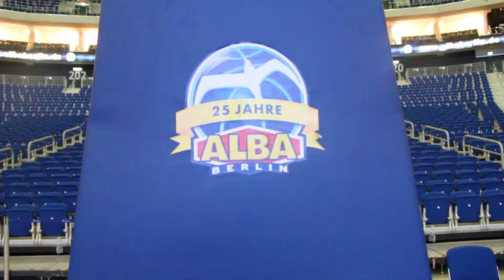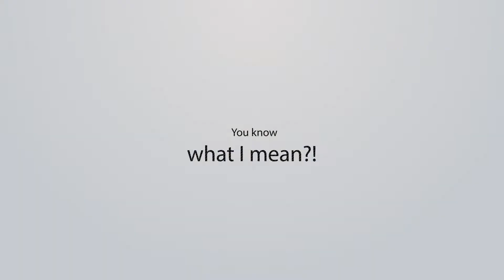dailyme TV Sport – Interview mit Mithat Demirel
Hier kommst Du direkt zum ALBA BERLIN Kanal in Deiner dailyme TV App

Falls Du die dailyme TV App noch nicht auf deinem Smartphone oder Tablet hat klick

Wenn Du Fragen oder Anregungen hast, schick uns doch bitte eine email an . Wenn Du die dailyme TV App schon auf Deinem Smartphone hast, kannst Du uns auch direkt aus Deiner App heraus eine Nachricht schicken. Wir freuen uns auf Deine Nachricht.

Vielen Dank, Dein dailyme TV Team

Viel Spaß mit Deiner kostenlose TV Unterhaltung für unterwegs.